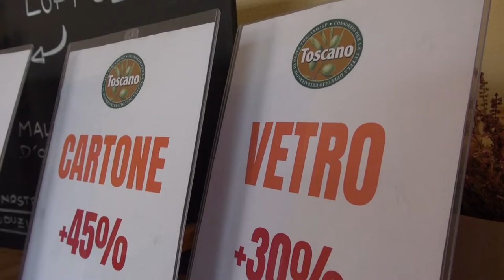Ad Arezzo l’anteprima dell’olio nuovo. Buone rese e ottima qualità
Iniziata la frangitura in Toscana che ci regalerà il nuovo extravergine di oliva Toscano IGP. Frantoi già a pieno regime e raccolta in corso nelle campagne dove proseguirà senza sosta per le prossime due-tre settimane anche se in un nuovo contesto di anomalie climatiche con le temperature sopra la media per il periodo autunnale che stanno mandando in confusione le piante con il rischio di accelerare la maturazione delle olive e rimandare il loro riposo vegetativo con ripercussioni sulla prossima annata olivicola. Buone le rese delle olive che si presentano sane, belle e grandi per un incremento della produzione stimato intorno al 20% a livello regionale, decisamente superiore rispetto alle fosche previsioni di un’estate bollente e tra le più siccitose di sempre. In rialzo i prezzi al consumo per effetto degli spaventosi rincari lungo tutta la filiera: dal vetro alla frangitura delle olive fino alle spedizione.